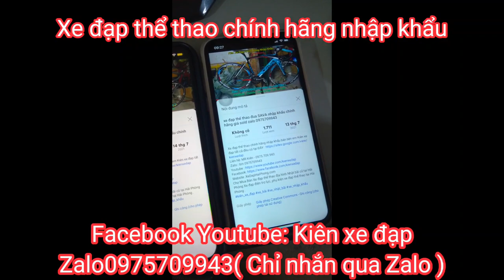Xe Đạp Địa Hình GIANT ATX nhập khẩu chính hãng giá 7tr5 Zalo 0975709943